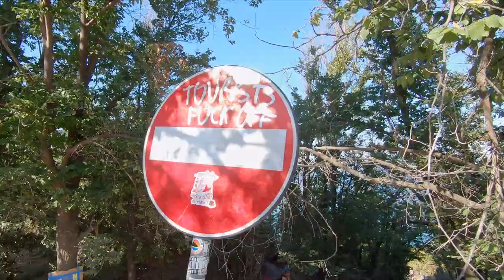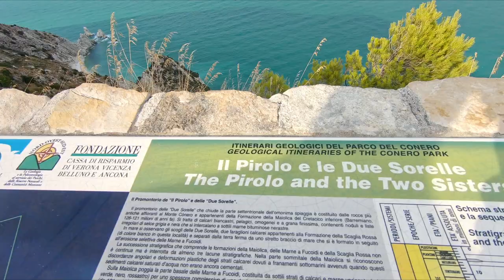LE MARCHE | Places You Must Visit - Sirolo & Numana | Italy Road Trip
In this video, we're going to explore the beautiful Le Marche region of Italy. This area is known for its stunning beaches and charming villages. See for yourself why the Italians want this place all to themselves.

With Van Life Italy, you'll be able to explore the area in a Van, and explore some of the region's most beautiful beaches. Along the way, you'll meet some great people and experience some of Italy's best attractions. So whether you're a traveler looking for a new destination or a fan of Italy already, this video is for you!